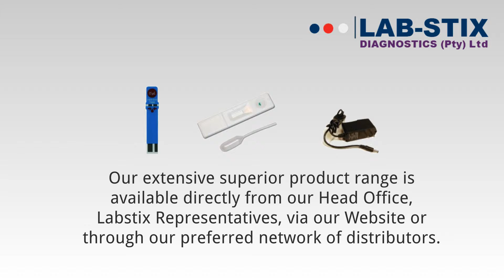Labstix Diagnostics (Pty) Ltd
World class diagnostic supplier